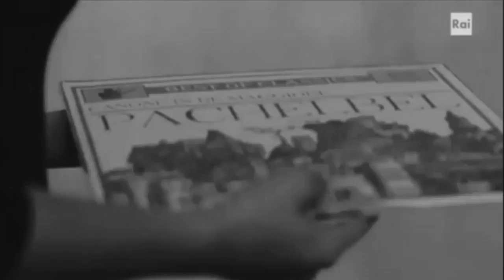Sofia & Jordy | Don Matteo 12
Salve a tutti ho deciso di portarvi in canale una bellissima coppia che continuerà a regalarci emozioni. Per adesso ho pubblicato la prima parte ma sicuramente ci sarà la seconda parte. Spero che il video vi sia piaciuto.